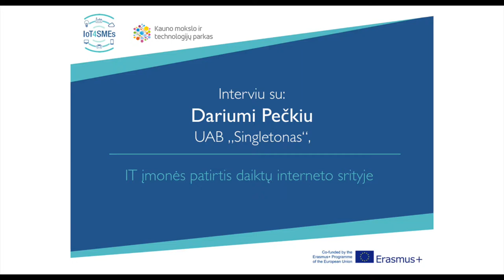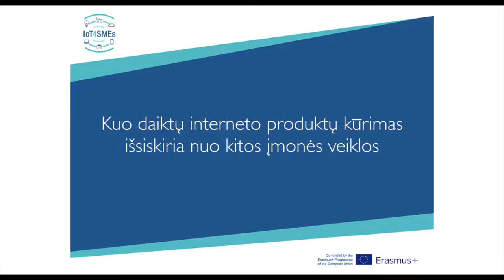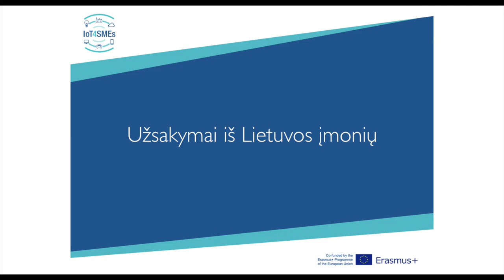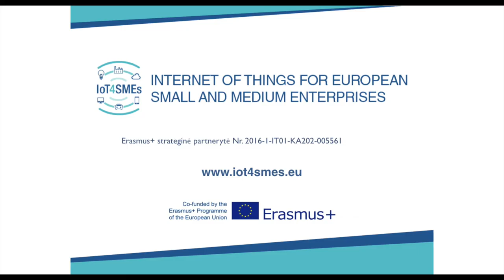Darius Pečkys, Director of Singletonas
Description of own experience in working in IoT sector: development of smart products